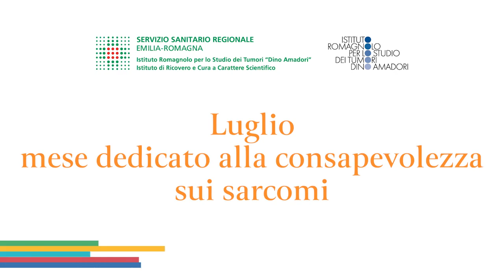Luglio mese della consapevolezza sui sarcomi: le iniziative IRST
La dott.ssa Valentina Fausti presenta tutte le iniziative che ha messo in campo l'IRST "Dino Amadori" IRCCS durante il mese della consapevolezza sui sarcomi, patologia rara ma estremamente complessa da curare.

Tra queste anche una raccolta fondi, aperta in collaborazione con IOR, per creare un database utile a far avanzare la ricerca e dar nuove speranze di cura ai pazienti affetti da questa neoplasia. Potete fare la vostra parte cliccando qui